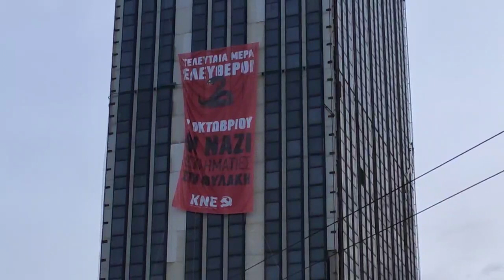ΓΙΓΑΝΤΟΠΑΝΟ ΤΗΣ ΚΝΕ ΣΤΟΝ ΠΥΡΓΟ ΤΟΥ ΠΕΙΡΑΙΑ ΓΙΑ ΤΗ ΔΙΚΗ ΤΗΣ ΧΡΥΣΗΣ ΑΥΓΗΣ